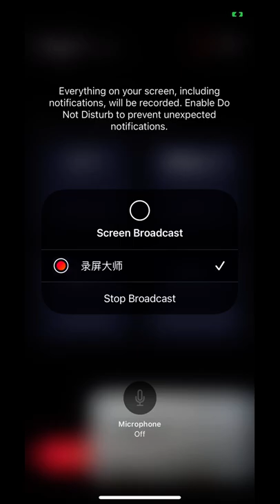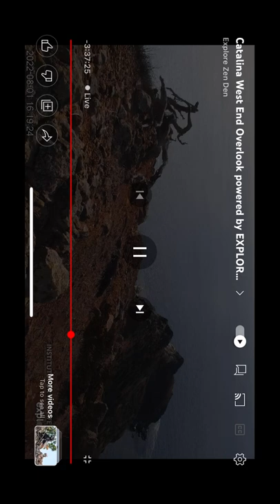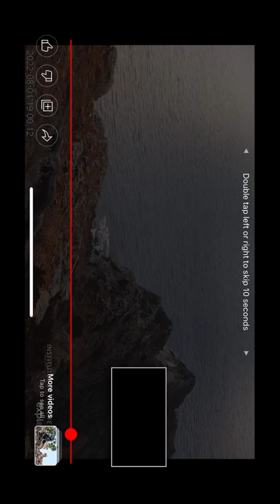WE B@1d 3@g13s 8/1/22 07:25